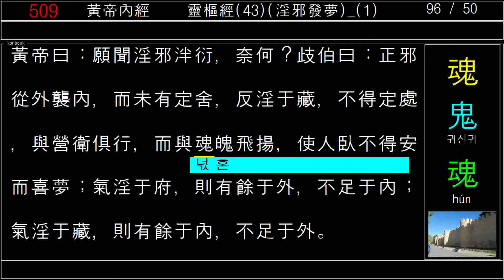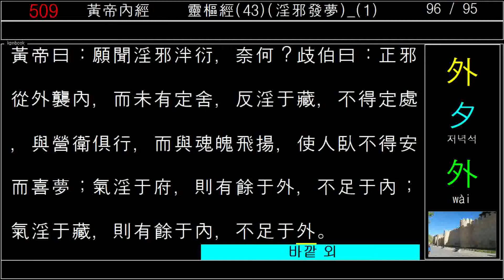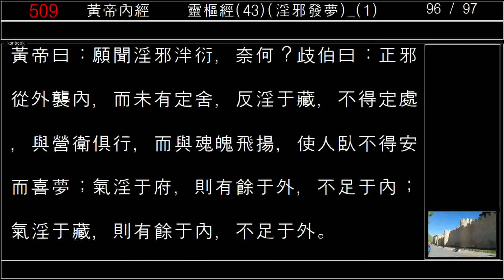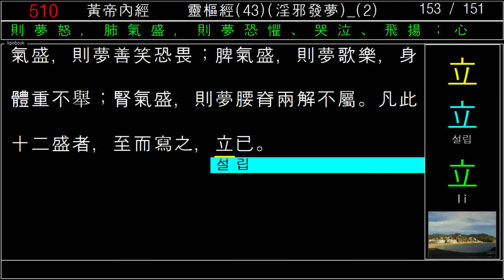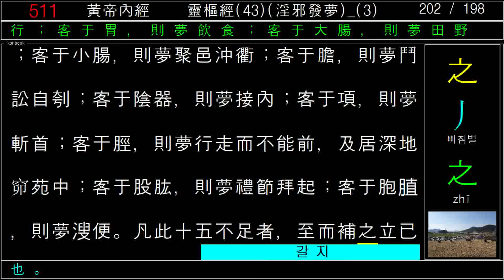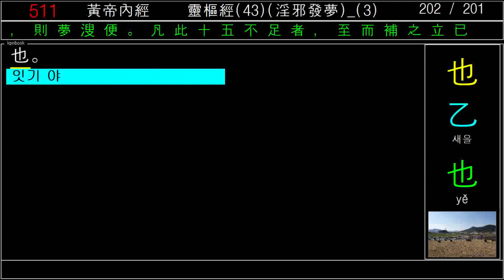黃帝內經_靈樞經_43_淫邪發夢_황제내경_영추경_2020